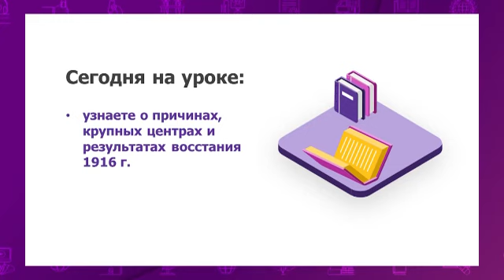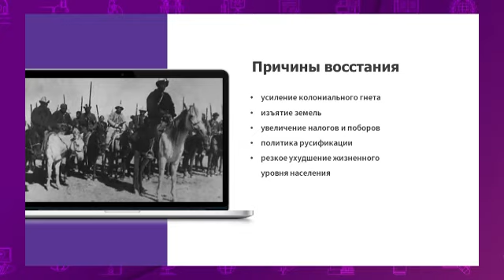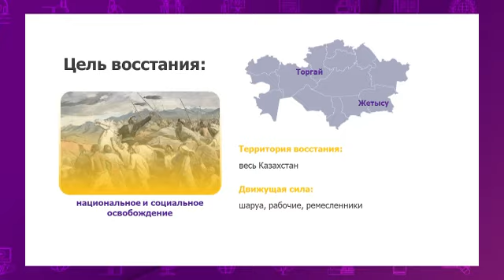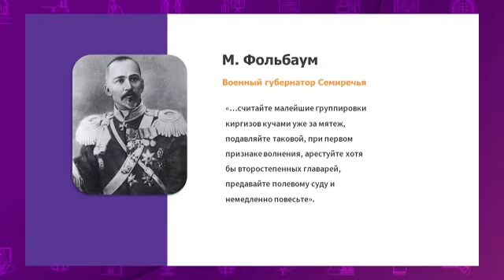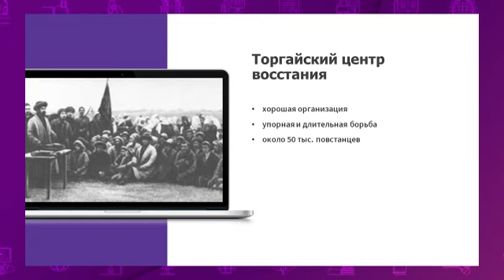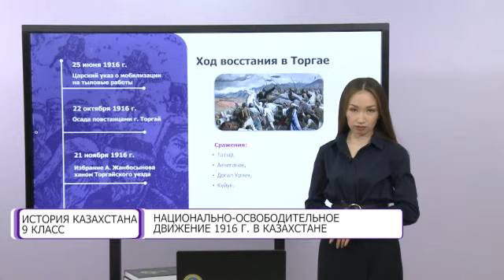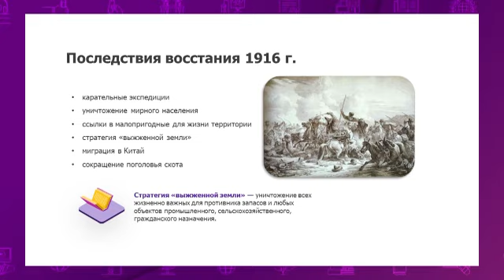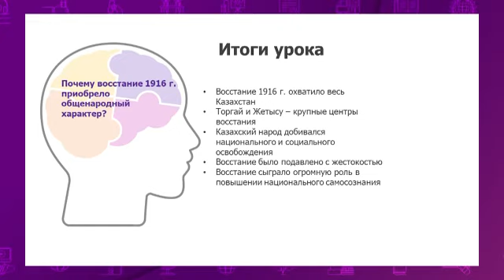История Казахстана. 9 класс. Национально- освободительное движение 1916 г. в Казахстане /14.09.2020/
Тема урока: Национально- освободительное движение 1916 г. в Казахстане